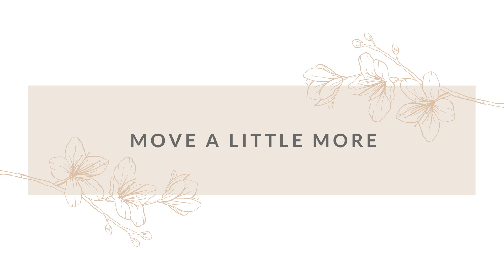HOW TO LOSE WEIGHT| 5 Simple Ways to Lose Weight | TIPS FOR A HEALTHY LIFESTYLE AND WEIGHT LOSS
Hi everyone! On this video I'll be sharing with you 5 super simple changes you can make to your every day lifestyle to start your weight loss journey or to just start a healthier lifestyle!

These changes will not only help you you shed some pounds but it will also help you feel so much better!

These are the zero calorie syrups and creamers I use:
-Walden Farms Calorie Free Coffee Creamer French Vanilla
-Jordan’s Skinny Syrups Sugar Free Vanilla Caramel Crème Coffee Syrup
- Jordan's Skinny Gourmet Syrups Sugar Free Caramel
-Jordan’s Skinny Syrups Sugar Free Caramel Pecan

I hope you like the video! Here are some other videos you might like: